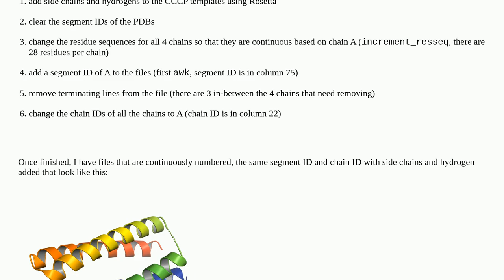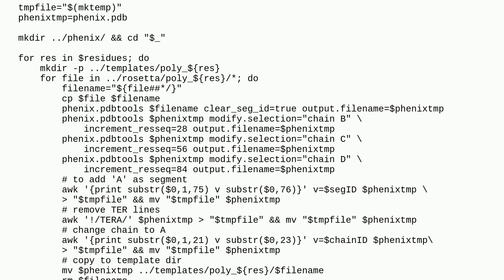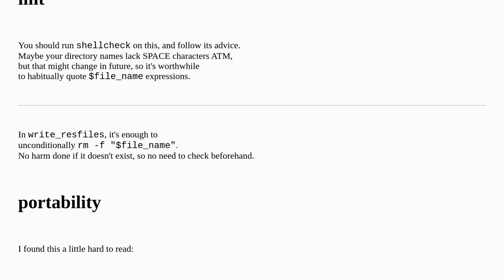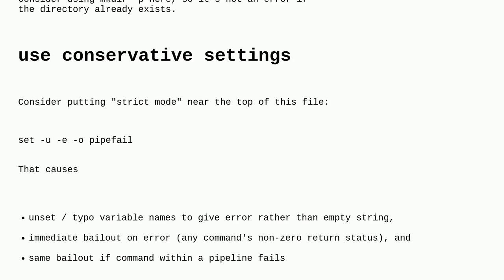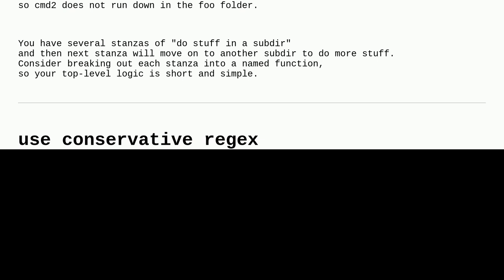Codereview: Protein databank file chain, segment and residue number modifier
Protein databank file chain, segment and residue number modifier

A special thanks goes out to the awesome community

  bash beginner